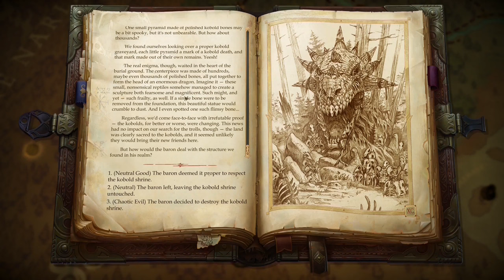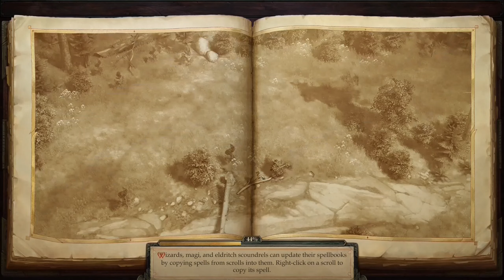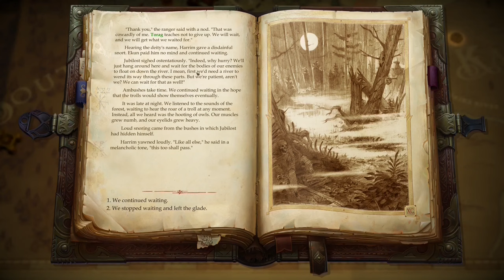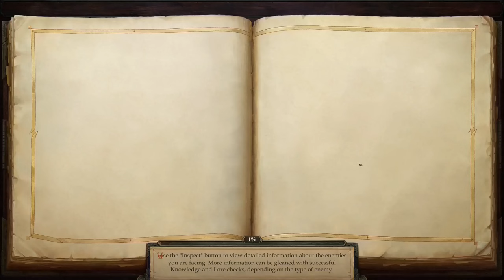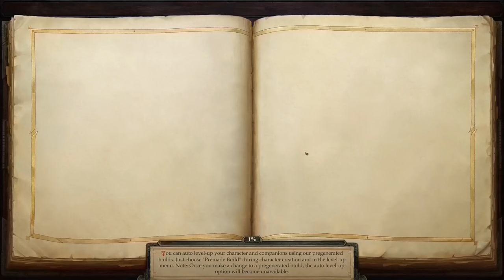Pathfinder: Kingmaker gameplay [no commentary, difficulty: normal] part 7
Gameplay of Pathfinder: Kingmaker by Owlcat Games
Our hero destroys kingdom of Trolls nad Kobolds. But for a good reason!

02:30 Talking to Jubilost
13:35 Solving situation between Corax and Melianse
22:53 Meeting Dalton (and failing to convince him to stay in the Barony)
32:54 Meeting Bartholomew
35:02 Meeting Waine
38:56 Meeting "effects" of Bartholomew's experiments
46:56 Meeting (more sane) Waine again and informing him of Leuksen's fate
53:32 Meeting Ekundayo and helping him to hunt the trolls
01:07:55 Cutting the tree ins search of treasure
01:23:41 Entering kobold trail
01:26:24 Meeting kobolds that are looking for their "king", Tartuk
01:34:00 Talking to ghoul in the dead village
01:37:57 Meeting The Old Beldame
01:41:25 Fey protecting dead girl's body
01:53:46 Kobold leading trolls
02:02:03 Valerie behaves like a bitch
02:03:15 Ambush for trolls (in fact for a deer)
02:04:51 Arriving at Dwarven Ruins (troll lair)
02:09:40 Meeting Jazon, quite intelligent troll and learning about Trobold
02:12:57 Talking with Ekundayo about Kargadd
02:31:45 Meeting king of trolls, Hargulka
02:34:56 Harrim is speaking to Torag
02:48:53 Convincing Ekundayo to spare troll kids
02:49:29 Dealing with Kargadd
02:56:08 Meeting Kobold artist
03:09:30 Harrim is, like always, a beacon of hope
03:23:32 Kobold teaches trolls human language
03:46:26 Hargulka and Tartuk
04:01:04 Sparing Tartuk
04:07:14 Harrim destroying the anvil
04:21:14 End of the chapter